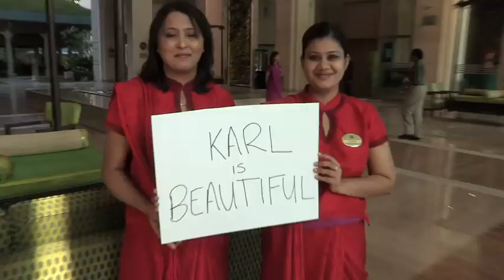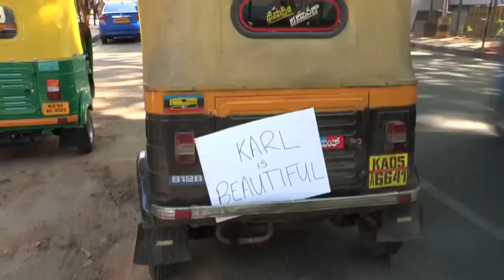Brett Lee and Jason Krejza respond to Karl's sledging